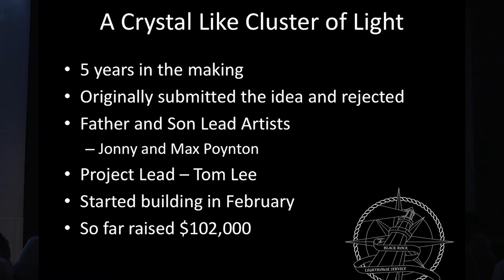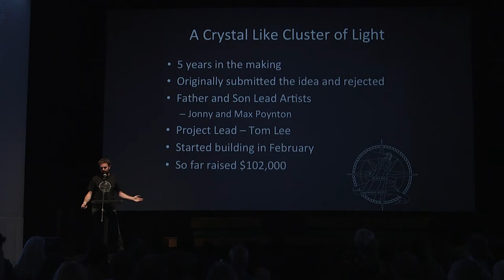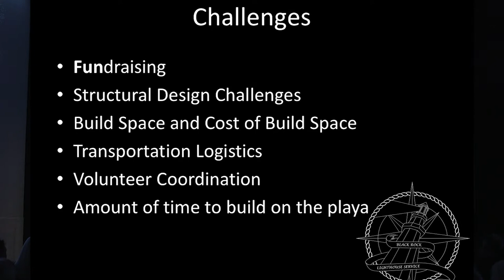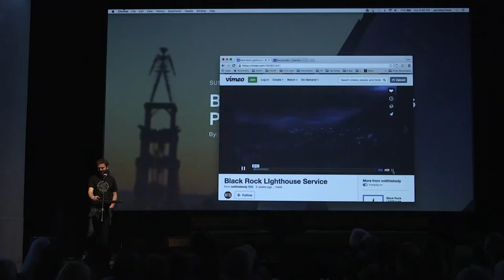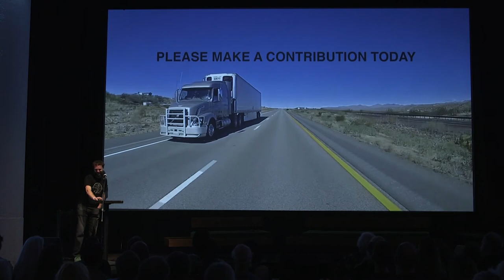Burning Man 2016 Desert Arts Preview :: Black Rock Lighthouse Service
The artists behind the Black Rock Lighthouse Service describe their project.

The Desert Arts Preview is a special evening where artists will share the projects they plan to bring to the Burning Man event in 2016. Presenters will share their inspiration and hopes for these works in progress, giving the audience an exclusive window into their imagination and creative process.

This is also the perfect opportunity to learn how you can get involved and support these and other artists at the Burning Man event and year-round—as we increasingly seek to create interactive, collaborative and community-generating works of art in cities around the world. Come and learn how to get involved and help make the art you wish to see in the world!